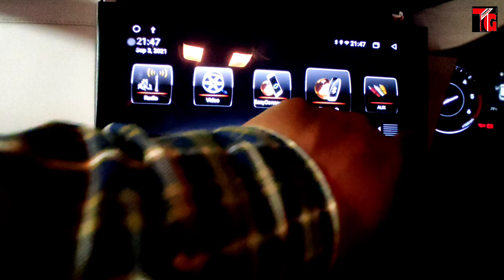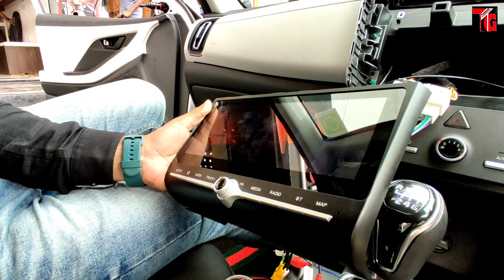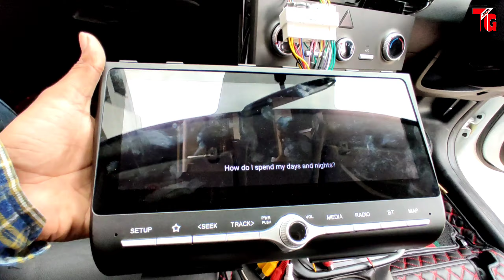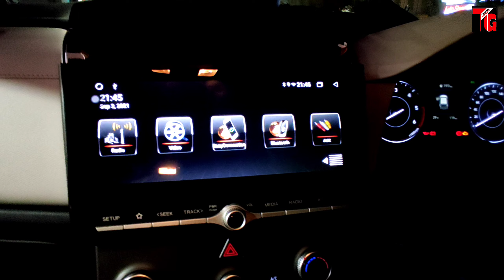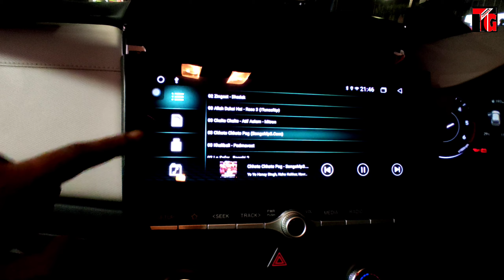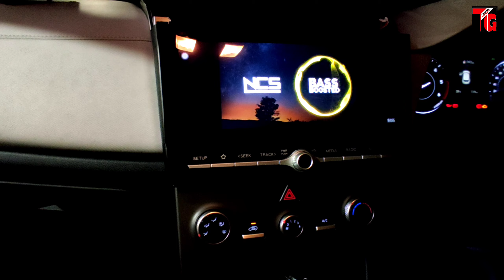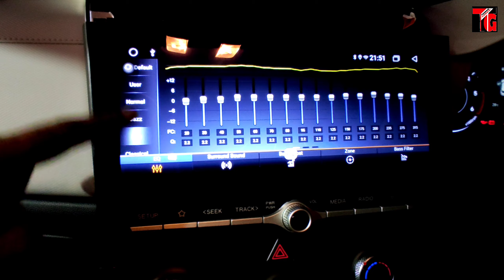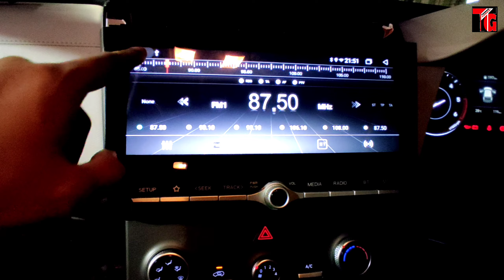2021 Hyundai Creta Base Variant Converted in to top Variant | 10" BMW Android | 7D | JBL Components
2021 Hyundai Creta Base Variant Converted in to top Variant | 10" BMW Android | 7D | JBL Components

Tushar Guruji  Instagram Id 👇

Search ( TusharGuruji137)

Tushar Guruji
Mobile no
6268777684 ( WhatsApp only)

तुषार गुरुजी
हमसे संपर्क करने में संकोच न करें
मोबाइल नंबर
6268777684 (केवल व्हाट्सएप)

1. Scorpio Abs Guard and Led Grill

2. Scorpio Bucket seat covers

3 . Scorpio Floor Lamination

4. Scorpio Fog Lamps

5. Scorpio Spoiler

6. Scorpio Towel Seat Covers

7. Scorpio Lates Accessories

8. Scorpio modifications

9. Scorpio Accessories

1. Mahindra Bolero LED Bumper Grill

2. Bolero Armrest Video :-

3. B6 Bolero Floor Lamination :-

4. B6 Bolero Chrome Kit :-

5. Bolero Power Window Installation:-

6. Bolero Alloy Wheels

7. Bolero Central Locking Systems

8. Bolero Di Turbo Full Accessories

9. Bolero Touch Android System

10 Bolero pioneer Speakers

11. Bolero Alloy wheels

12 Bolero Interior gadgets